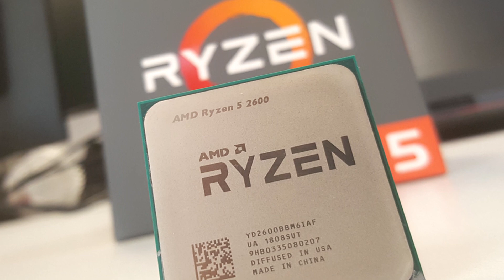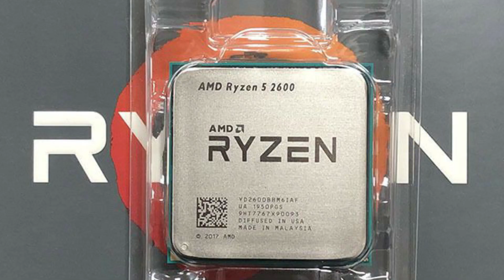Cheapest Ryzen Pc Build in 2022 | Ryzen 5 2600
In this video, we are going to build the best possible cheapest ryzen PC build. The cost of the PC is around 60K PC Build. This Pc is not for gamers or who want to build a PC with a one-time investment but if you want to go with Ryzen and later on want to upgrade your graphics card, then this is the perfect option for you.

Topics Covered:
gaming pc build pakistan
pc build
gaming pc price in pakistan
gaming pc
pc build pakistan
best gaming pc build in 60000
build budget gaming pc in pakistan
gaming pc pakistan
best gaming pc in pakistan
60k gaming pc build
gaming pc in 60000 pakistan
gaming builds in pakistan

cheapest ryzenpcbuild